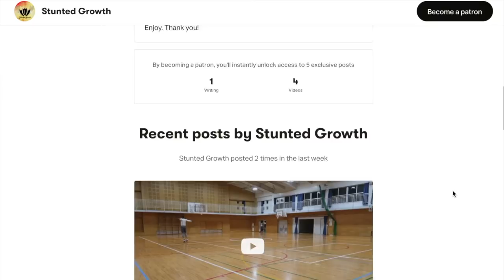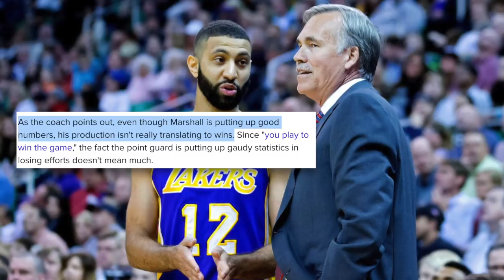Is KENDALL MARSHALL UNC's G.O.A.T PG? What Stunted His Growth?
In 2012, Kendall Marshall was made the 13th overall pick in the NBA draft. He came from a UNC program that he led to the regional finals in both seasons of the NCAA tournament. His passing ability is what stood out about him, unfortunately the NBA game changes on its own time and his skill set may have not been suited for the times. After being taken by the suns, the majority thought it was the perfect situation for him to flourish, but things quickly changed and he was out after just a season. After only 4 seasons, he was out of the league and retired from the NBA all together in 2017. Was he the G.O.A.T UNC pg though? What Stunted his Growth?

🎥 Intro: 0:00
🎥 Stunt#1: 3:17
🎥 Stunt#2: 6:59
🎥 Stunt#3: 9:09